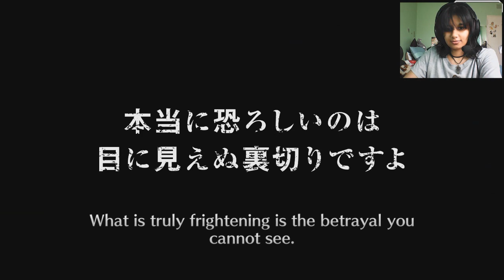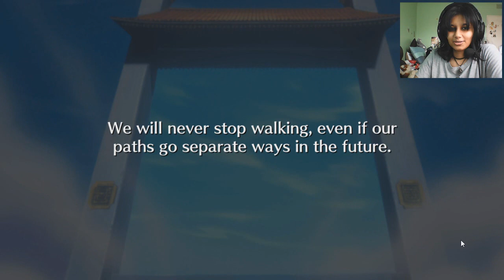Bleach: Brave Souls | Soul Reaper Academy Ep 4: The Combined Power Of Friendsh- I mean Hado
In this episode Renji, Izuru and Momo save Shuhei from the hoards of hollows that invaded their training, while waiting for help to arrive.

cosplay wishlist